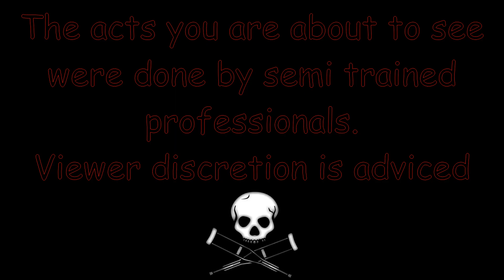The narbash jungle experience - Predecessor #38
I hope you all enjoyed the video!! Narbash is not jungle viable by any means but it was fun!!! Give me some hero or role requests!! I hope you all enjoyed!